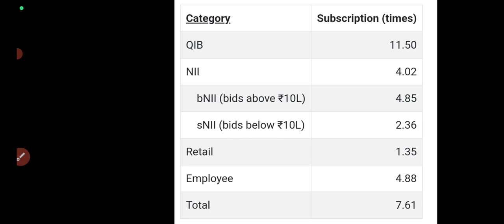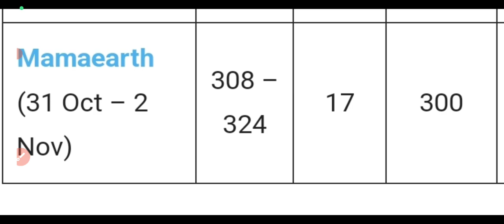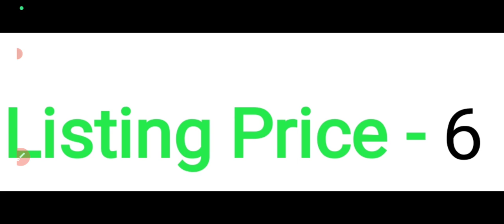Honasa consumer ipo listing day strategy🔥honasa ipo gmp today🤑mamaearth ipo gmp today🎇Honasa ipo🎇10%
honasa consumer ipo gmp today
honasa consumer ipo listing day strategy
mamaearth ipo listing day strategy
honasa ipo listing
mamaearth ipo listing tomorrow
mamaearth ipo buy or sell
honasa ipo buy or sell?
honasa consumer ipo listing date
mamaearth ipo gmp up today
honasa consumer ipo refund
honasa ipo listing day strategy
mamaearth ipo gmp today
Honasa ipo gmp today
honasa ipo gmp update
mamaearth ipo 5pm gmp
honasa ipo gmp
honasa ipo 5pm gmp today
honasa ipo subscription status
honasa ipo full details
honasa ipo review